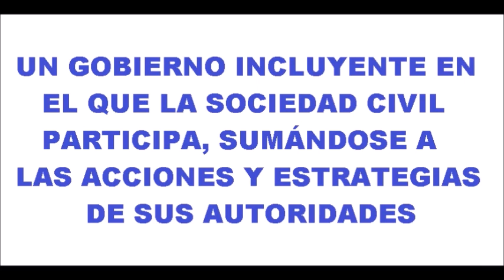A nuestro gobierno se suma la sociedad civil : Goyo Mendoza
Gobierno Municipal 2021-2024, Pénjamo, Guanajuato